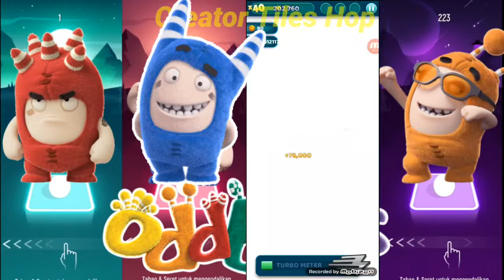Oddbods Zee 🎶 Oddbods Fuse 🎶 Oddbods Bubbles 🎶 Oddbods Jeff ♥️ Who The Best Fun ?